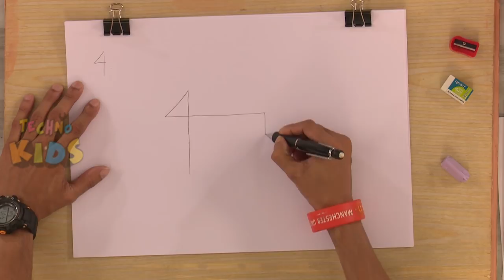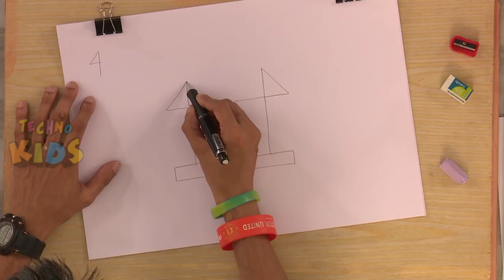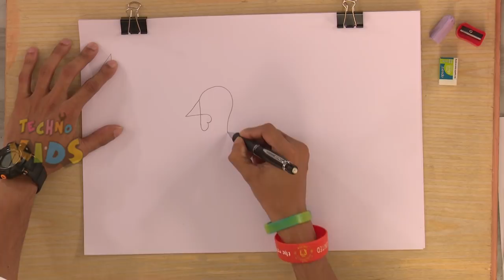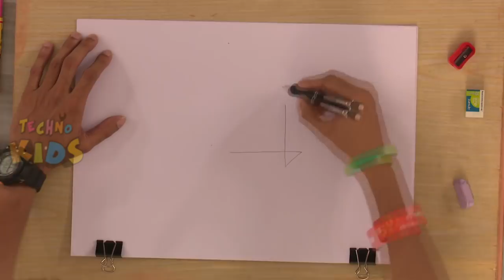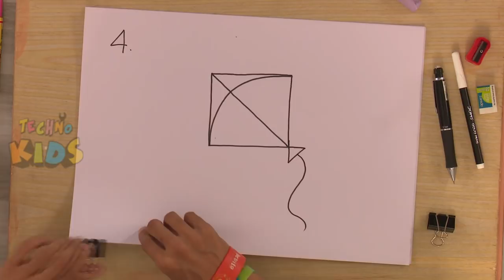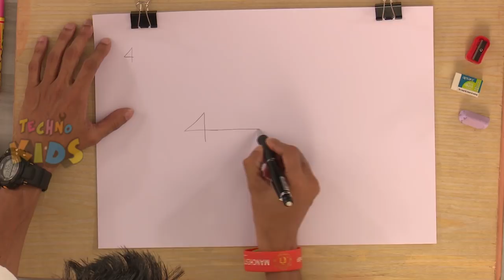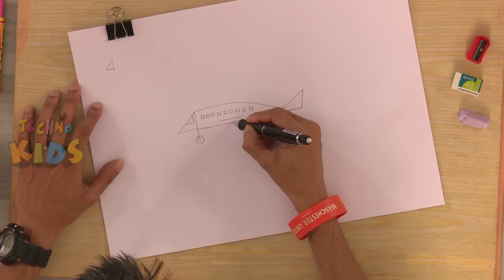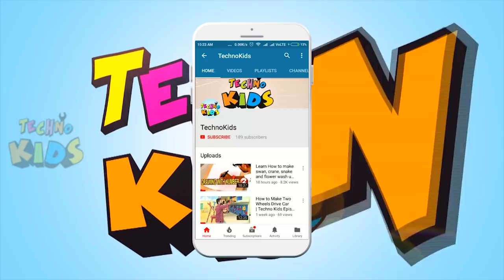Learn How to Draw Hut, Chicken (Hen), Kite and Airplane using Number 4 | Drawing Tutorials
Learn How to Draw Hut, Chicken (Hen), Kite and Airplane using Number 4. Centred on both the beginners and the kids; find best drawing lessons or Tutorial to amend your skills. Learn how to draw cool figures through the use of alphabets and numerical. Share your thoughts regarding the same in the comments section below!